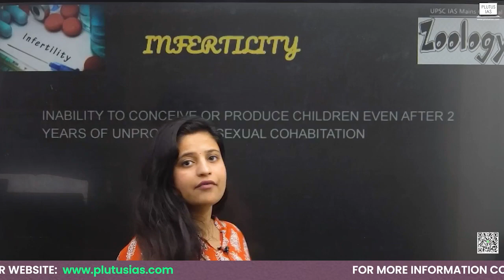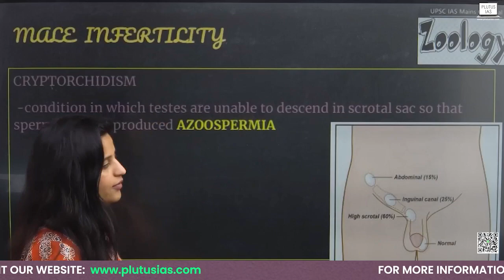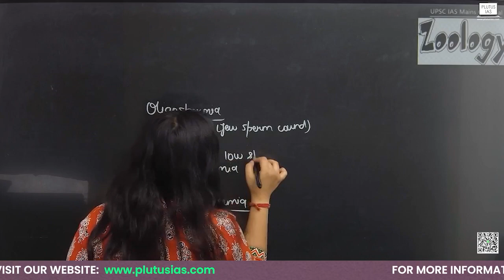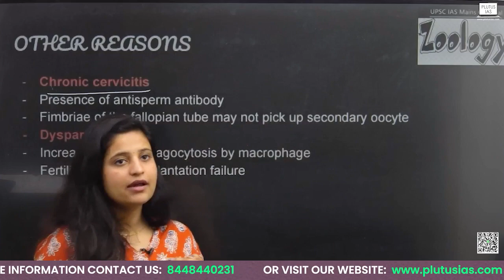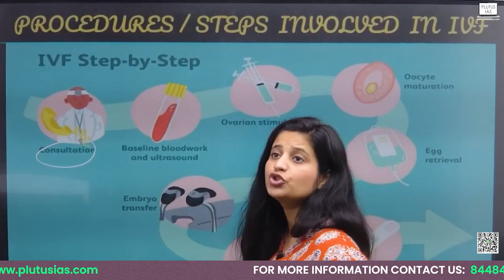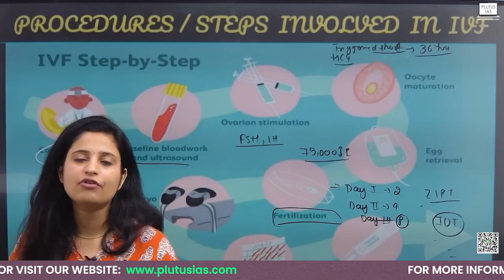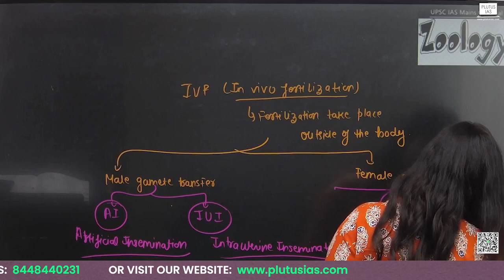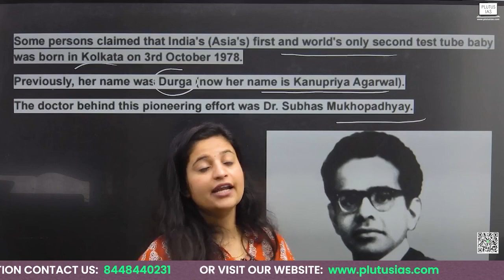In Vitro Fertilization in UPSC Zoology Optional | Zoology Optional Strategy | UPSC 2024 | Plutus IAS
Join us on Plutus IAS as Shivani Sharma, a distinguished faculty member with a background in Biochemistry, delves into the intricacies of "In Vitro Fertilization" under the UPSC Zoology Optional. Gain a comprehensive understanding of the scientific principles behind assisted reproduction techniques, their relevance in the animal kingdom, and their potential application in the context of the UPSC exam. Prepare yourself thoroughly with expert insights and enhance your Zoology Optional preparation.

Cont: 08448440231